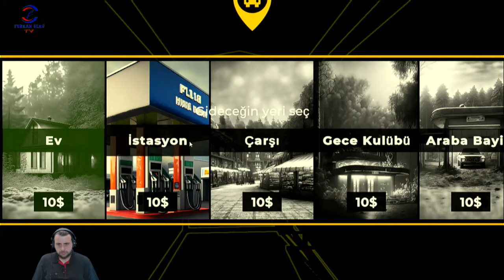İLK OYNANIŞ GÜZEL BENCE (POMPACI SİMULATOR 2) BÖLÜM 1